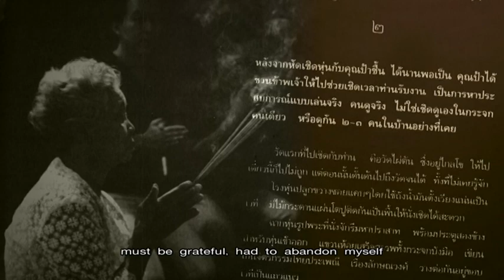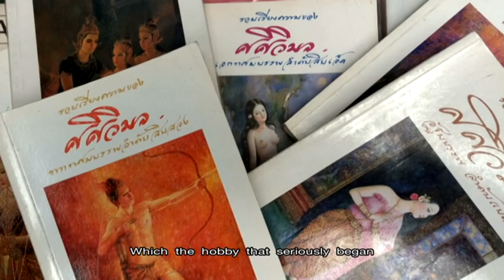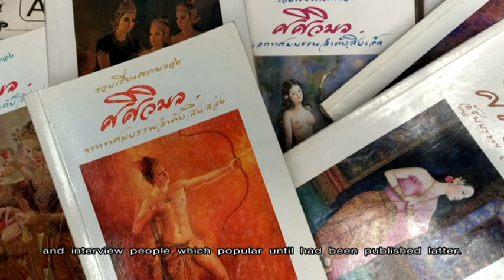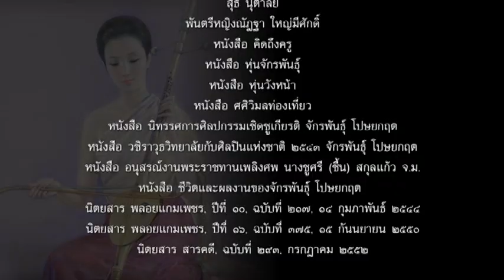สยามศิลปิน ตอน จักรพันธุ์ โปรษยกฤษ : part 3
สยามศิลปิน ตอน จักรพันธุ์ โปรษยกฤษ
ผู้อนุรักษ์ สืบสาน และสร้างสรรค์มรดกศิลป์

อำนวยการสร้างโดย
มูลนิธิศิลปินแห่งชาติ